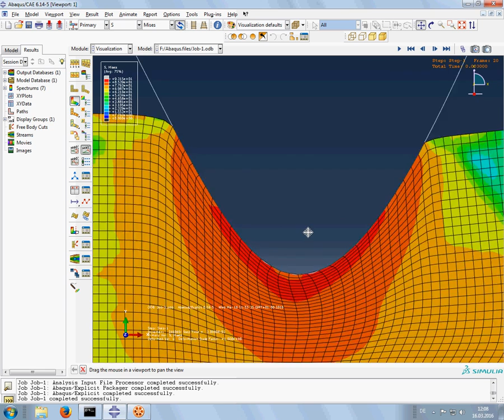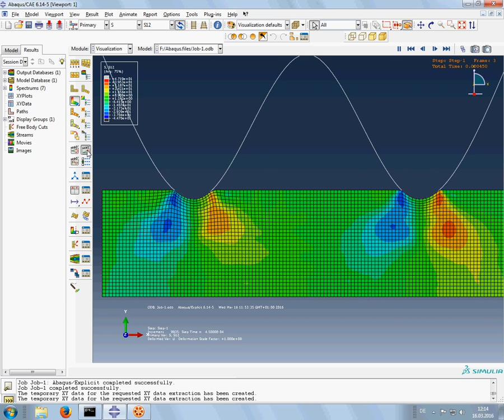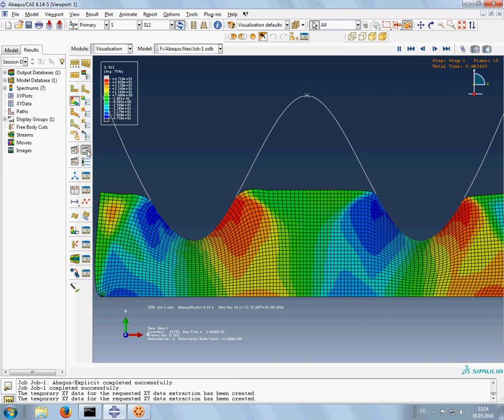Abaqus explicit comparison of ALE and Lagrange mesh formulation